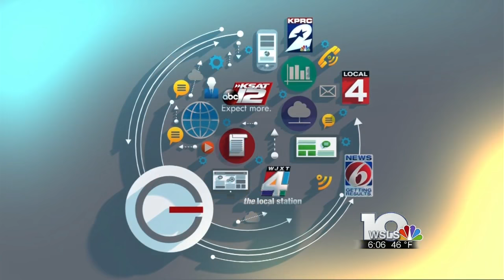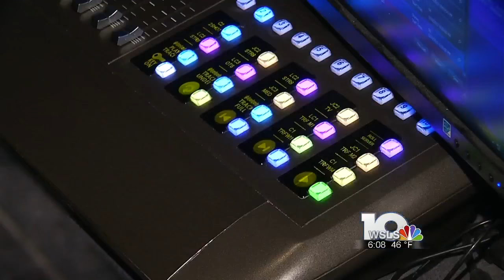WSLS 10 joins Graham Media Group